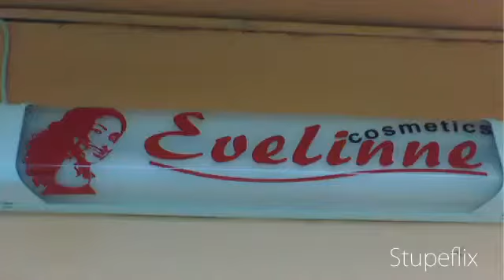My Stupeflix Video